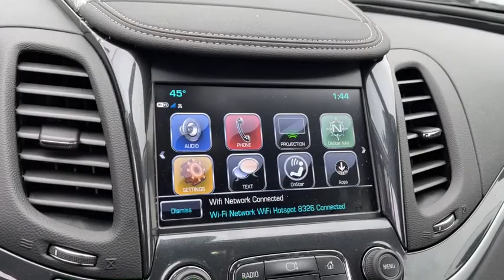2020 Chevrolet Impala Columbus, London, Springfield, Hilliard, Dublin, OH CF0C114107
Black New 2020 Chevrolet Impala available in Columbus, Ohio at Mark Wahlberg Chevrolet. Servicing the London, Springfield, Hilliard, Dublin, OH area.

2020 Chevrolet Impala 4D Sedan LT 1LT Black FWD 6-Speed Automatic Electronic with Overdrive 3.6L V6 DI DOHC 19/28 City/Highway MPG